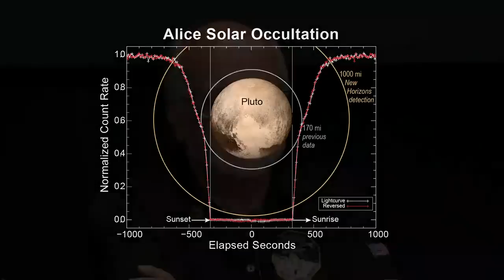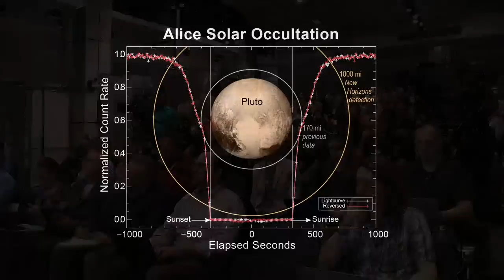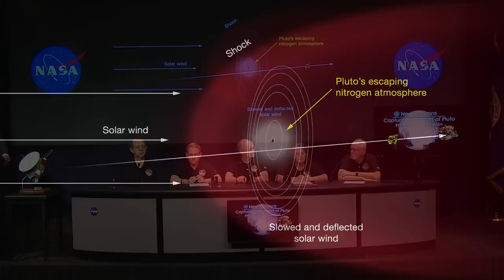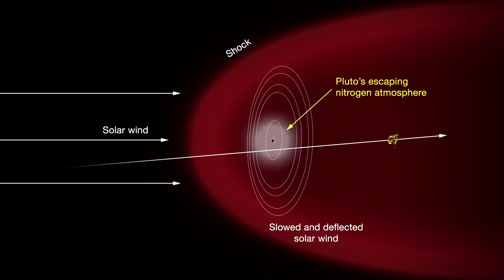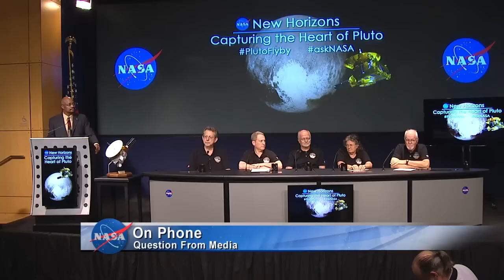NASA News Conference on the New Horizons Mission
NASA officials and team members of the historic New Horizons mission to Pluto provide an update and share the latest developments on the spacecraft during a news conference from NASA headquarters.